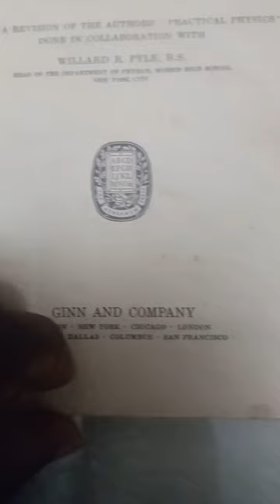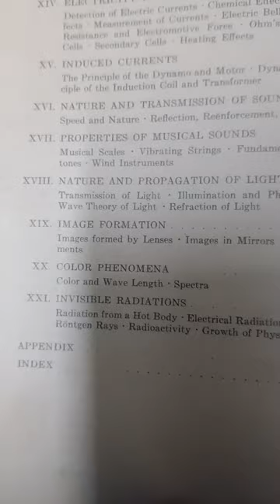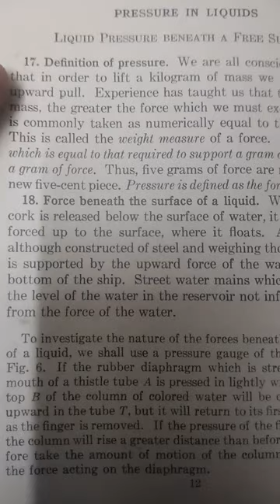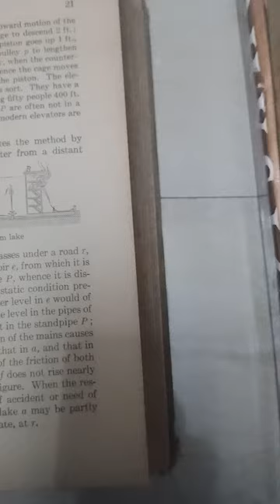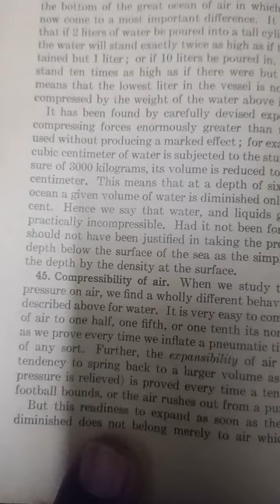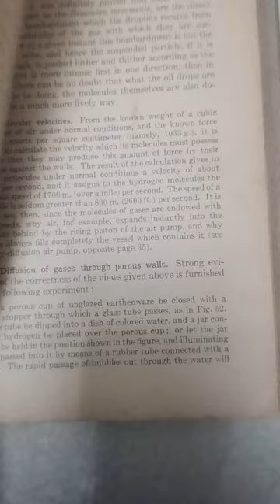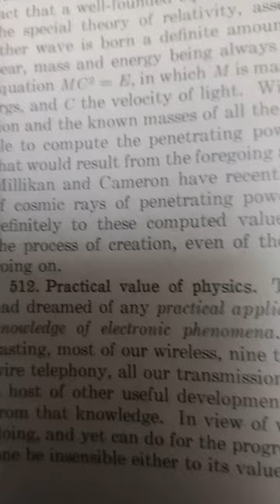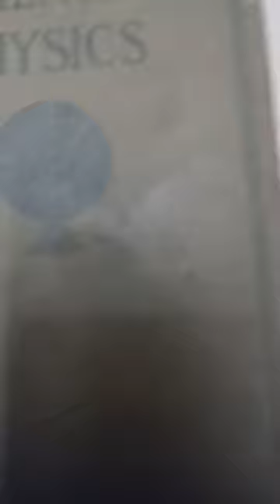Elements of Physics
old Rare book of Physics by nobel prize winners